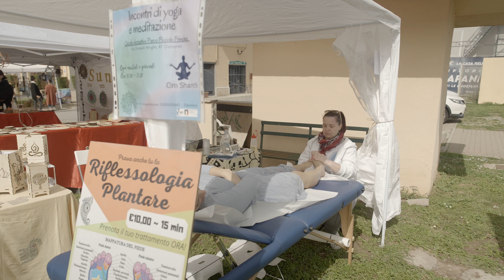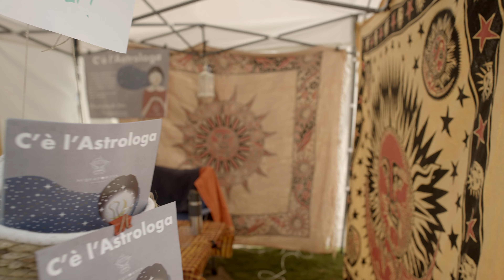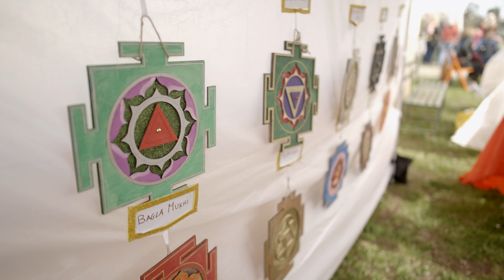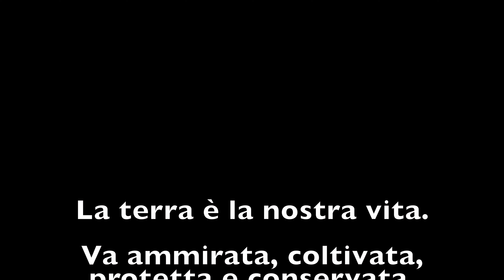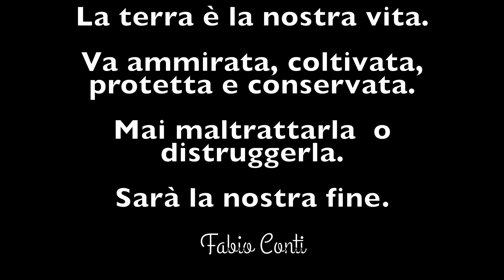FESTA della MADRE TERRA CAPANNELLE Fabio Conti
FESTA della MADRE TERRA 2023
Ippodromo delle Capannelle
Roma
by
Fabio Conti
Video-Photo Music & Animation
Professional video 4K
Canon Sony Dji
Su
Fabio Conti 2